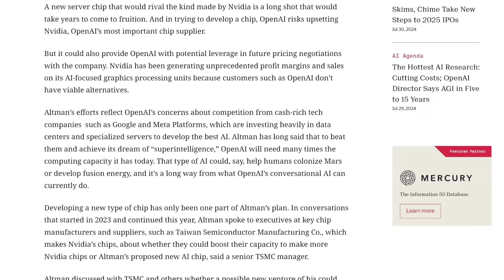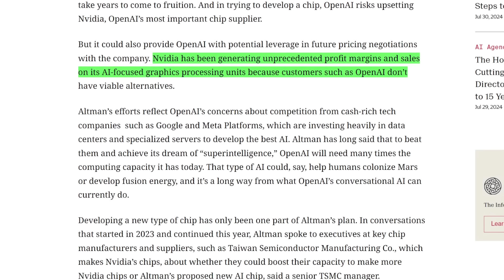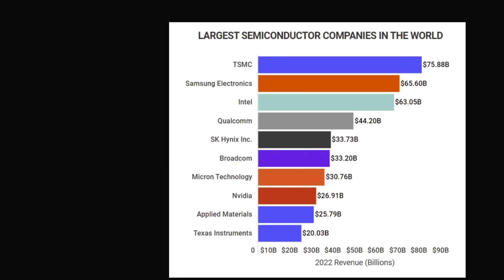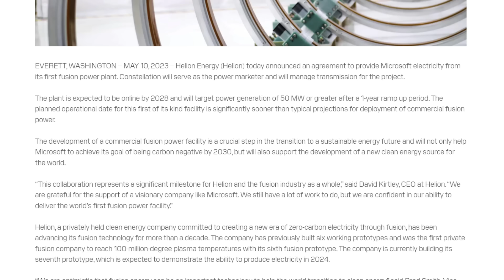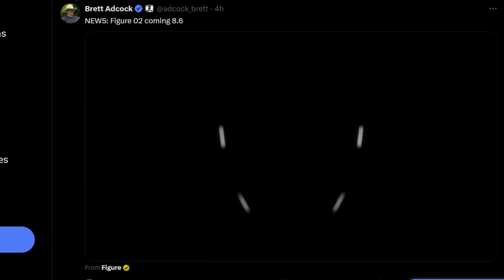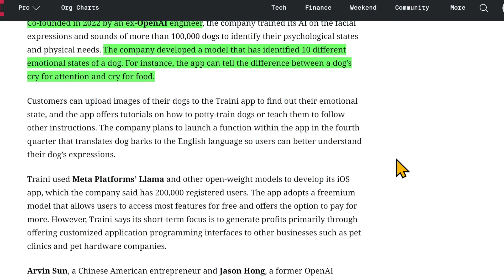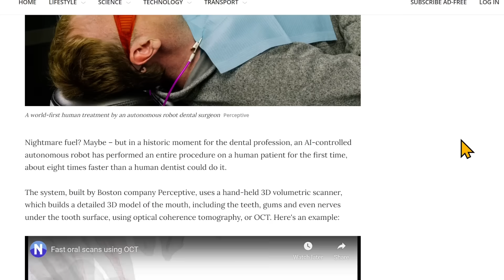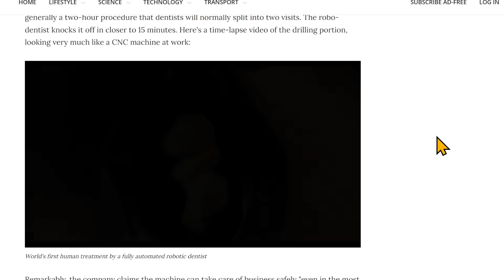INSANE AI NEWS! OpenAI Chip, AI talks to Dogs, Figure 02 Robot and Autonomous Robot Dentists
RELATED LINKS:
OpenAI + Broadcom Chip

00:00 Sam Altman AI Chip
07:05 Figure 02 Announcement
08:09 AI Talks to Dogs
11:20 Autonomous Robot Dentist